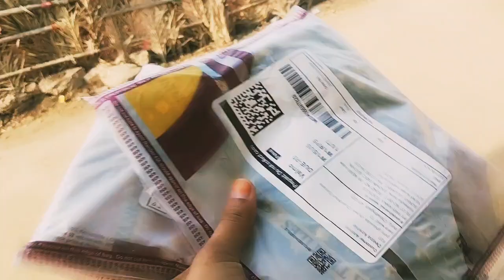आज फिर का आहे पार्सल में @ deepa cg vlogs|daily vlog| daily village vlog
# village vlog
# cg vlog
# youtube video
# deepa cg vlogs